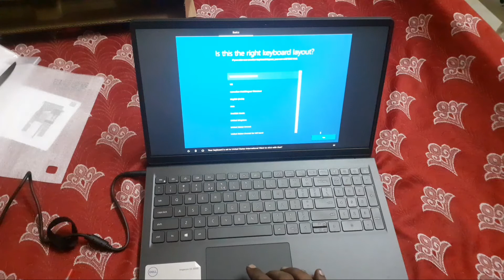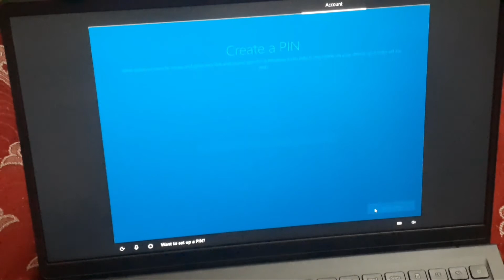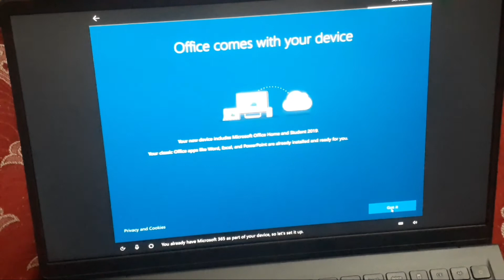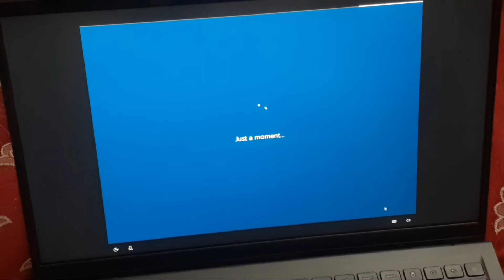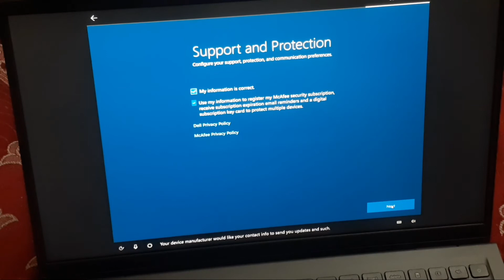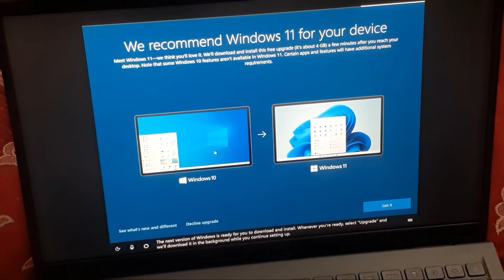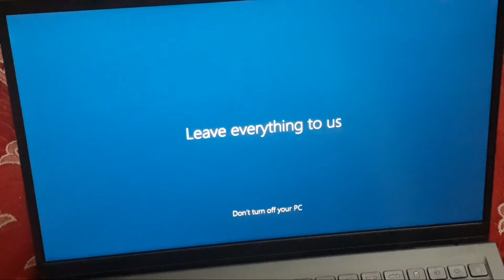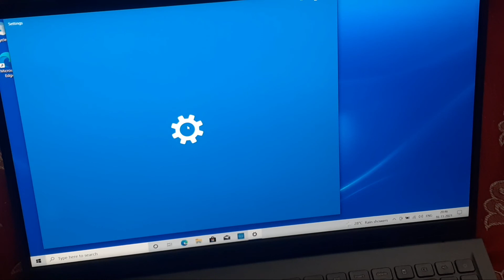DELL Inspiron Core i3 11th Gen - (8 GB/1 TB HDD/Windows 10) INSPIRON 3501 Thin and Light Laptop